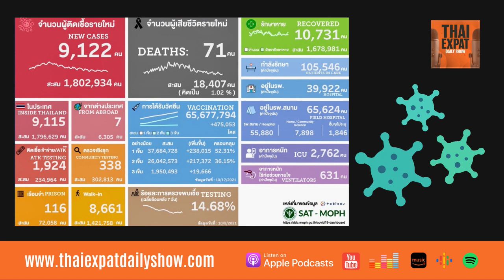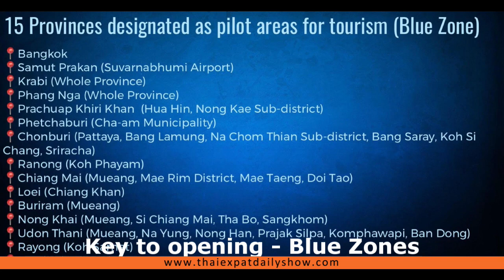#104 - BLUE ZONES REVEALED, Thailand Travel, 130M Stolen, Singapore VTL, Bye Sinovac, Phuket News!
130m ‘stolen’ from over 10,000 Thai bank accounts in just four days
About 130 million baht has been mysteriously withdrawn from 10,700 bank accounts through credit and debit card payments between October 14th and 17th, according to President of the Thai Bankers Association (TBA) Payong Srivanich, today (Tuesday).

Diesel may be capped at B30, but not truckers' B25, says, minister
The price of diesel could be capped at 30 baht a liter at the pump, but not the 25 baht demanded by truckers, Energy Minister Supattanapong Punmeechaow said on Tuesday.
Source - Bangkok Post

Tourism operator’s downbeat on domestic travel sentiment
Tourism operators anticipate lukewarm travel sentiment as concerns over Covid 19 and weak purchasing power remain key obstacles for domestic trips despite the subsidy generating an additional 2-million room nights.
Source - Bangkok Post

Phuket sandbox and Phuket news today coming tomorrow!

'Control, capacity and jabs' key to success
The Nov 1 reopening of the country to fully vaccinated tourists without quarantine next month is being guided by three key factors, according to a senior public health official.
Source - Bangkok Post

Singapore expands quarantine-free travel for vaccinated passengers
Singapore on Tuesday began quarantine-free entry for fully vaccinated passengers from eight countries -- not including Thailand -- as part of a plan to ease restrictions while the business hub gears up to live with the coronavirus.
Source - Bangkok Post

Thailand to end Sinovac use this month
Thailand will stop using the Covid 19 vaccine of China's Sinovac when its current stock finishes. Thailand used over 31.5 million Sinovac doses since February, starting with two doses to frontline workers, high-risk groups, and residents of Phuket.

Almost 100 people charged with violating alcohol ban at Bangkok mall
Ninety-three people were detained for police questioning and charged on Monday for allegedly selling and/or drinking alcohol at a restaurant and bar in Bangkok, in violation of the COVID 19 restrictions.
00:00 - Daily COVID numbers
01:14 - 130m ‘stolen’ from over 10,000 Thai bank accounts in just four days
03:29 - Diesel may be capped at B30
05:53 - Tourism operator’s downbeat on domestic travel sentiment
08:08 - 'Control, capacity and jabs' key to success - BLUE ZONES
13:42 - Singapore expands quarantine-free travel
16:17 - Thailand to end Sinovac use this month
17:06 - Almost 100 people charged with violating alcohol ban